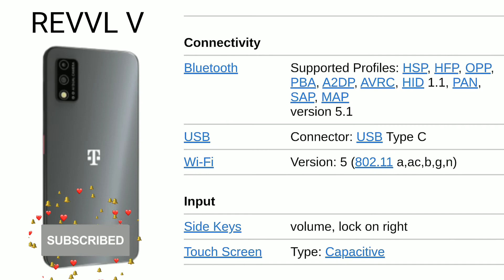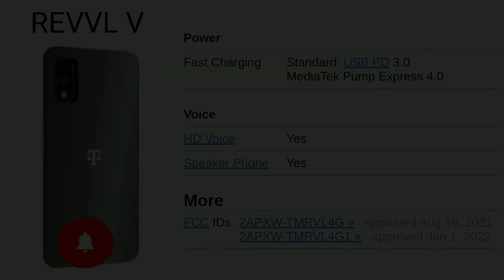REVVL V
T-Mobile REVVL V
2.4 out of 5 stars. Read reviews for average rating value is 2.4 of 5. Read 18 Reviews Same page link.
2.4

(18)
REVVL V offers a high definition 6.52-inch display, long-lasting battery and feature-filled 13MP dual camera system, all paired with the convenience of facial and fingerprint unlock.

6.52" HD+ IPS Display
4000mAh battery for all-day power
13MP + 2MP main and 5MP selfie cameras
Facial and fingerprint unlock
32GB internal memory